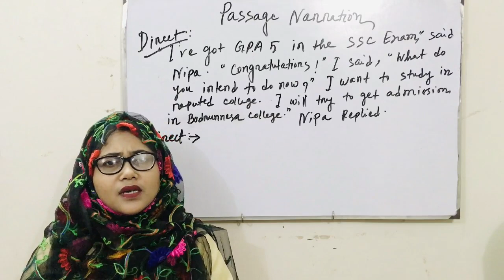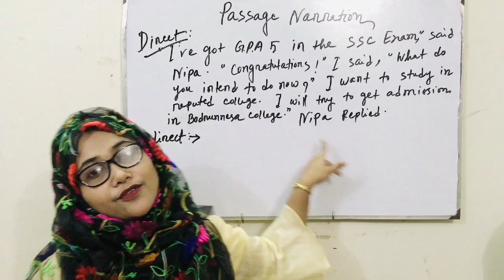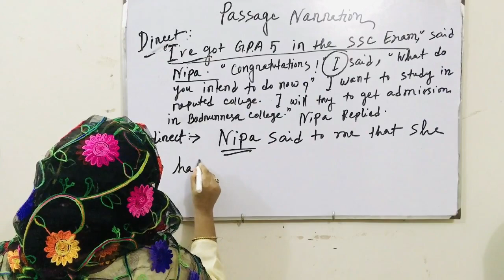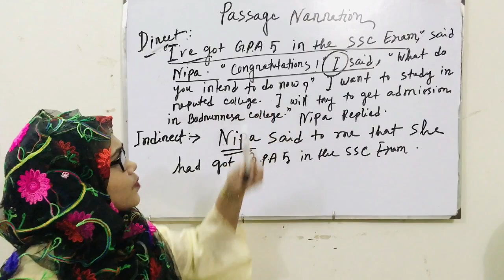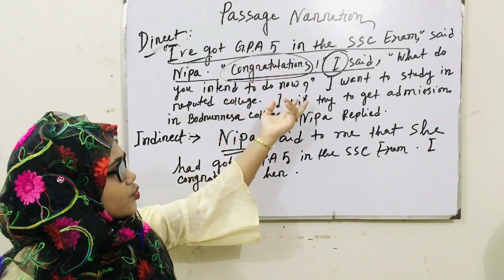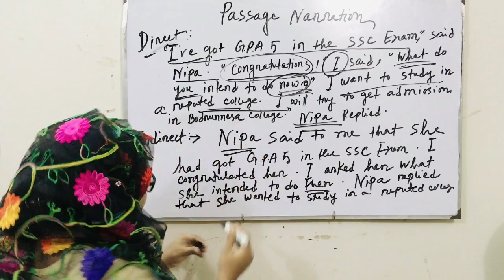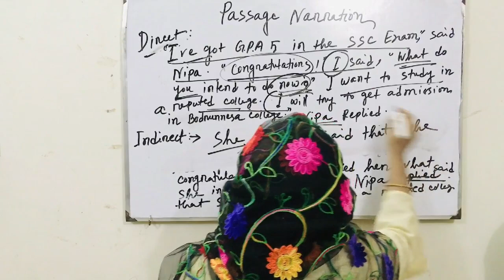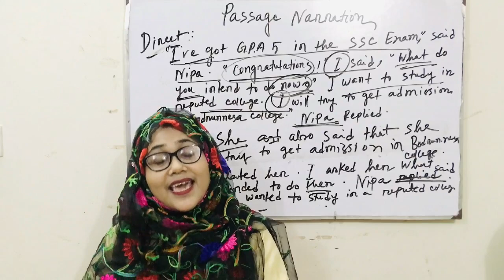How to do passage narration by shortcut rules for JSC,SSC and HSC exam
The lesson of English Grammar, passage narration is to make Direct Speech to Indirect Speech for the student of jsc ssc hsc bcs bank or for any other students or teacher to get short cut basic English grammar rules of passage narration. ... Narration Means the speech of speakers.